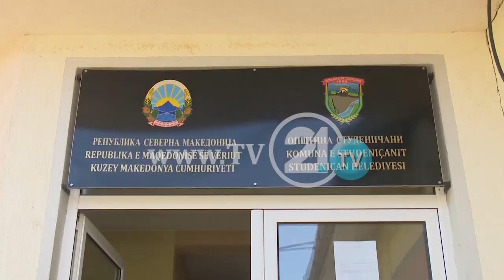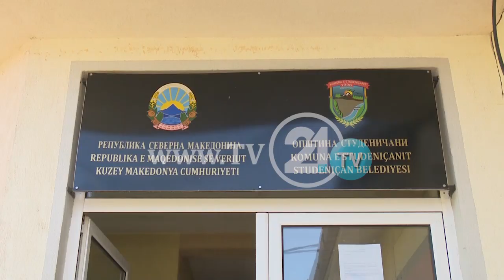Studeniçani me 13 raste aktive me koronavirus! Sadiki: Nëse nuk bëjmë kujdes e keqja do të na godet